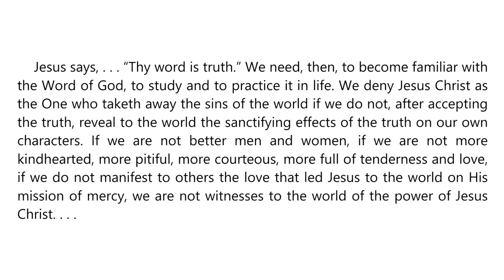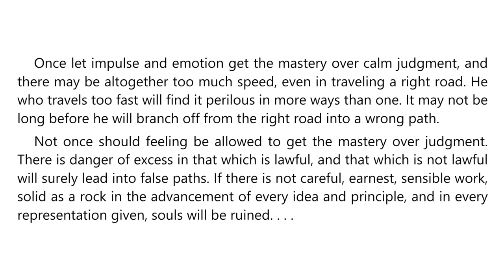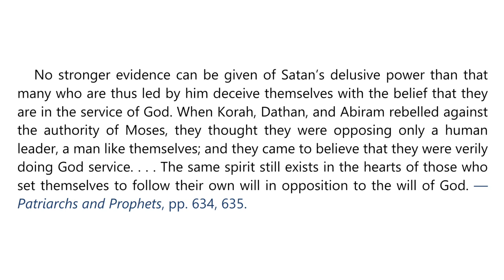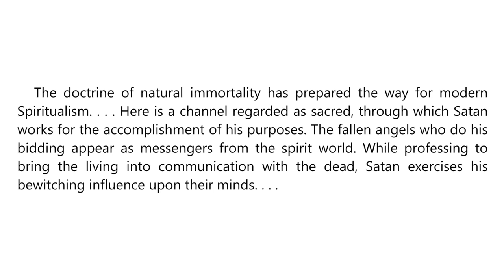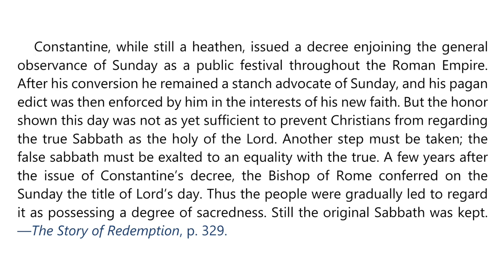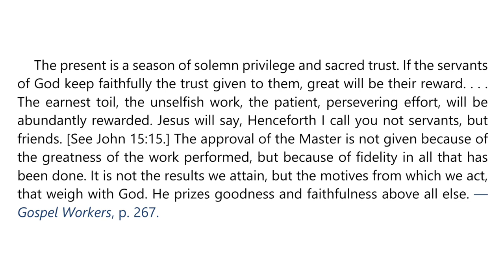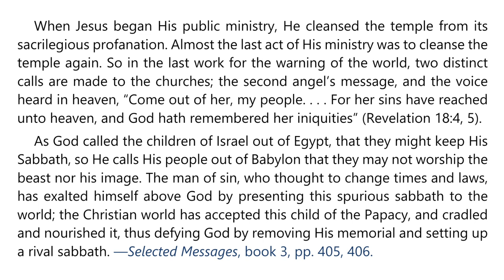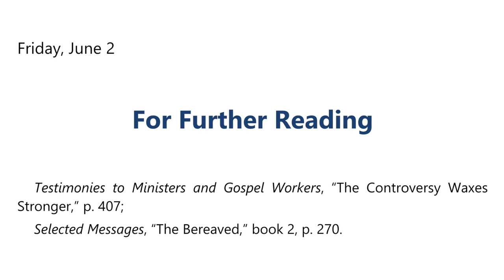2023 Q2 Lesson 10 – Ellen G White Notes – Satan’s Final Deceptions – Audio by Carla Morris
00:00 | Sabbath Afternoon
03:26 | Sunday, May 28
07:32 | Monday, May 29
11:36 | Tuesday, May 30
15:13 | Wednesday, May 31
18:33 | Thursday, Jun 01
21:55 | Friday, Jun 02